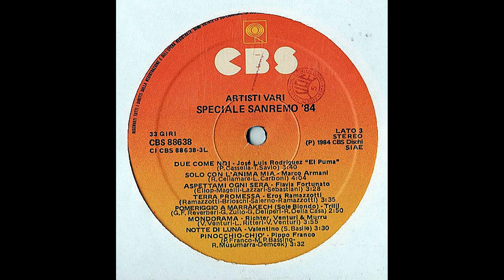Loretta Goggi – Un Amore Grande [Vin. LP, ITA 1984]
Catena del segnale:

Testina: AudioTechnica AT-OC9XML
Cavi del portatestina: Thakker HLW-50S
Giradischi: AudioTechnica AT-LP140XP
Cavo: Van Den Hul D-501 Silver Hybrid

Effetti Applicati:
-Equalizzatore grafico
-Compressore multibanda
-Equalizzatore grafico
-Espansione stereo

Montaggio Video:
-AVS VideoMaker

Signal chain:

Cartridge: AudioTechnica AT-OC9XML , tracking force 2g
Headshell wires: Thakker HLW-50S
Turntable: AudioTechnica AT-LP140XP
Cable: Van Den Hul D-501 Silver Hybrid

Applied effects:
-Graphic equalizer
-Multiband compressor
-Graphic equalizer
-Stereo expansion

Video montage:
-AVS VideoMaker